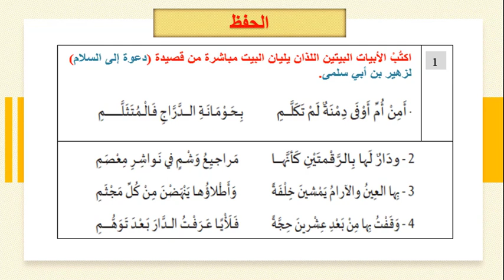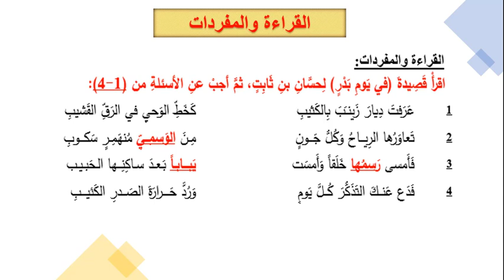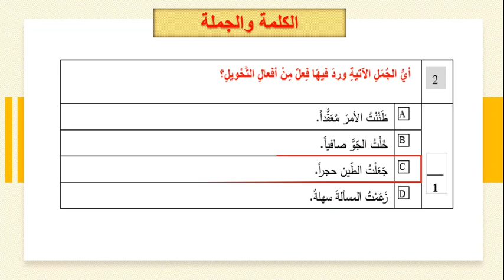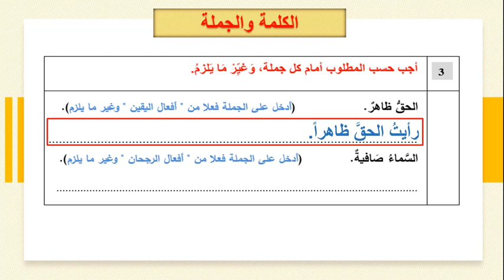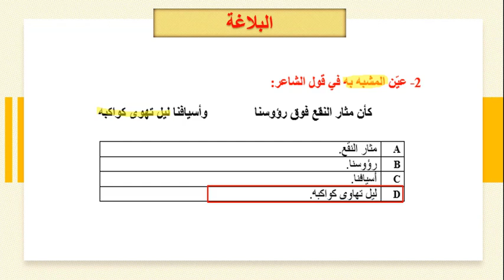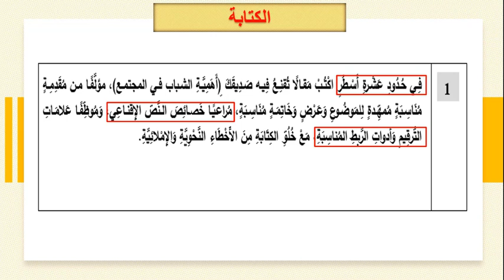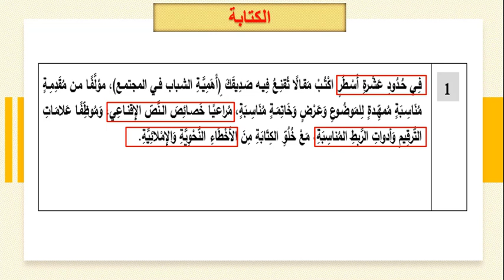الصف الحادي عشر/ع- اللغة العربية- مراجعة منتصف الفصل الأول